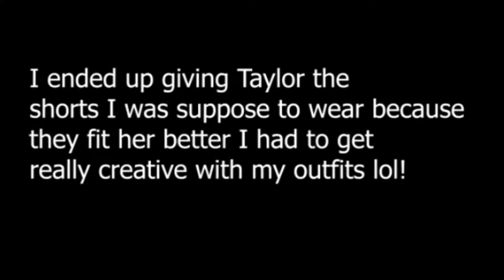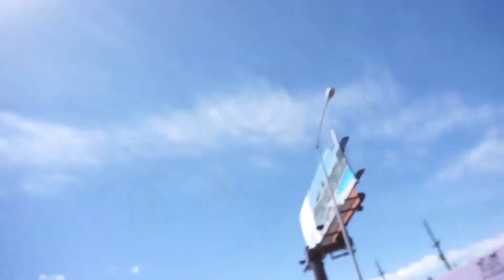Vlog: BTS Coachella Inspired Photoshoot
This video was filmed back in April the exact same weekend Coachella was going on. I am just now editing it my apologies however I hope that you enjoy this we had a lot of fun! This is apart of my Design and style series where I show you guys some of my creative photo shoots and the pieces I make for them!